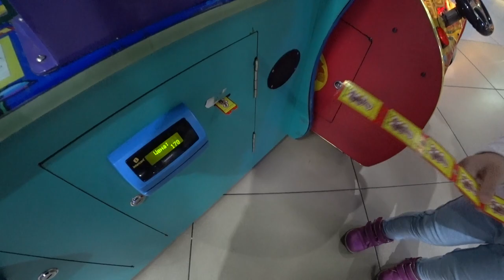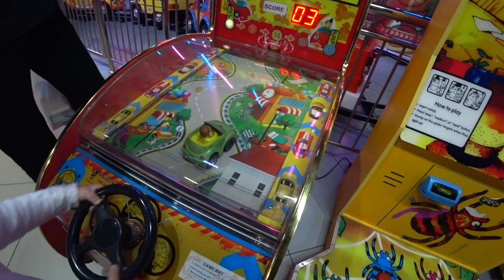весело ДЕТЯМ/ страшная НАХОДКА в доме / ZETA Талдыкорган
ПРИВЕТ!
Меня зовут Дарина и это видеодневник о моей жизни, семье, хобби.
Добро пожаловать!!
у нас только позитив!! =)